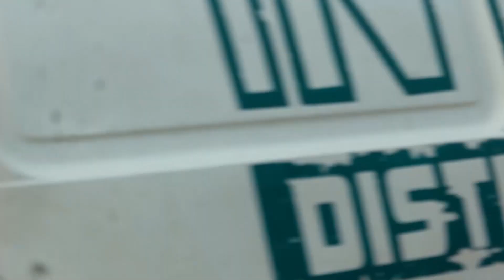INSPECTOR ABUREMIEN PART 2 - LATEST BENIN MOVIES 2023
INSPECTOR ABUREMIEN PART 2 final - LATEST BENIN MOVIES 2023

Show some ♥love♥ please hit the "LIKE" button and "SHARE", oh Yes! we love comments please leave them below.

Welcome to Exco Films TV's official YouTube channel, your best stop for the Best and latest Benin Movies, Nollywood Movies, comedy skits, and lots more. if you are new here consider subscribing to this channel for free as we drop new content that will keep you entertained all day.
and tap the bell icon to turn on notifications for this channel and then you will be the first to catch all our latest updates or check out our for more African movies just for you.

NOTE: If you enjoyed watching any of our content please kindly use the share button to share it across your social networks and Yes we love feedback as well we want to know how we are doing so please leave your comment in the comment section below for each content.